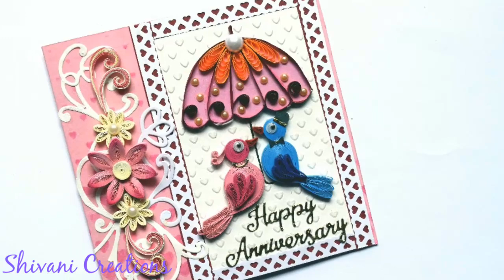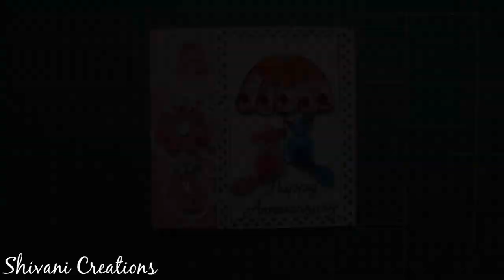Quilled Anniversary Card/ DIY Couple Card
Hi friends.. This video is about how to make very attractive and beautiful quilled anniversary card in easy steps.